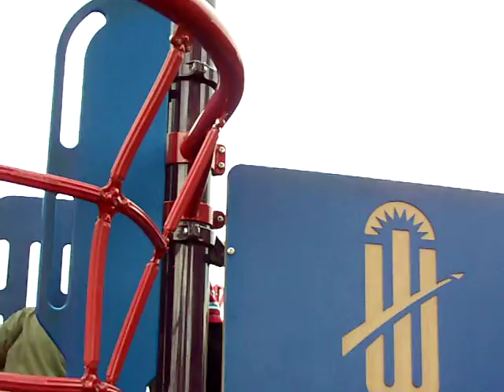Labor Day in Wichita 2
Video from our visit to Wichita with the Sandstrom's and Page's.